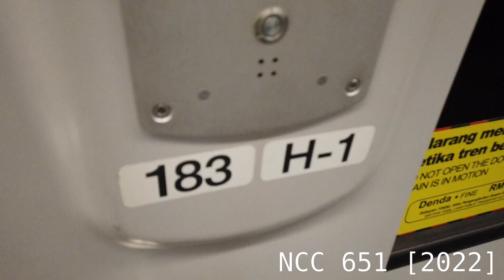{+Announcement Test} Kelana Jaya Line - Bombardier Innovia Metro 300 Dang Wangi To Asia Jaya [83]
Recorded on 22nd January 2022.

7:30 Announcement test from OCC.